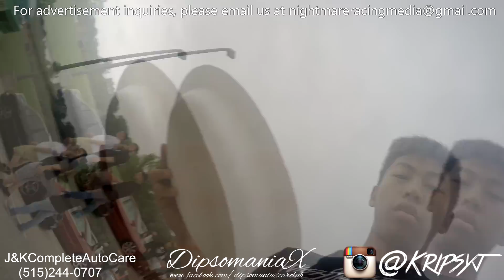515 Get Down BBQ | @Kripsyj | DipsomaniaX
due to the rain and not many cars there got to shoot a few cars and combine all the clips and make this video. If it were better weather it would have been longer